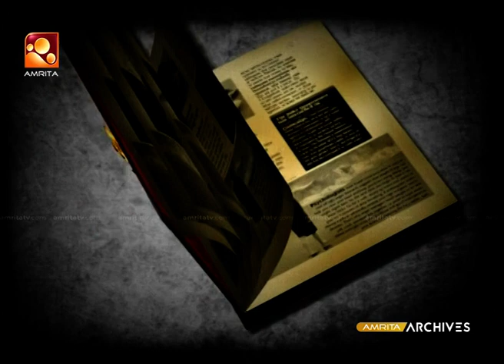സിനിമയിൽ തന്നെ ഏറെ വേദനിപ്പിച്ച കാര്യം തുറന്ന് പറഞ്ഞ് സ്റ്റിൽ ഫോട്ടോഗ്രാഫർ പി ഡേവിഡ്